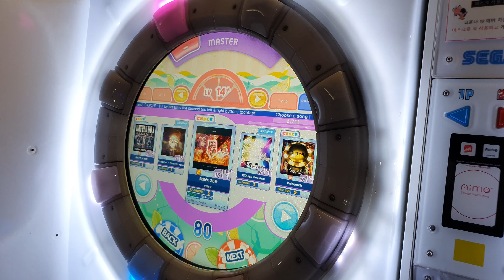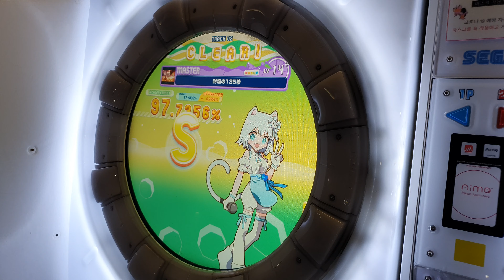【maimai DX】 봉염135초 S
죽을거같다